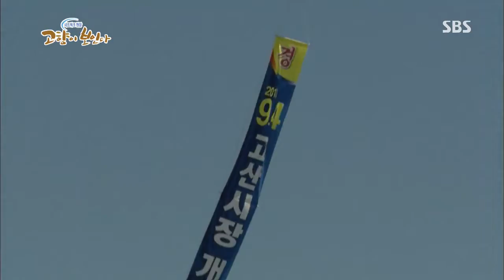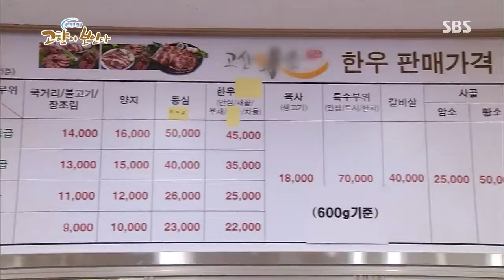네트워크 현장 고향이 보인다 440회 #2(1)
네트워크 현장 고향이 보인다 - 전주
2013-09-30